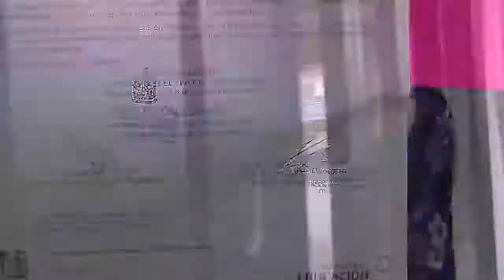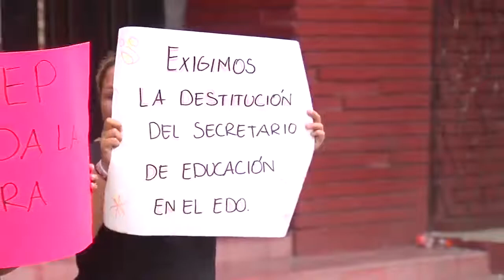Protesta por el cierre de la escuela Juan Zuazua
Hace años la Secretaría de educación en el Estado de Nuevo León desconoció un acuerdo de cierre gradual en la escuela primaria Juan Zuazua. Obligando a que los padres de familia tuviésemos que intervenir acudiendo a Derechos Humanos incluso. Al parecer a las Televisoras y al gobierno les duele que permanezcan pruebas de sus abusos y cómo se les derrotó en el pasado abusos así que decidí volver a dejar localizable el material para el análisis de la historia.